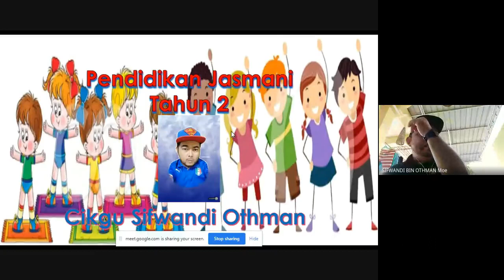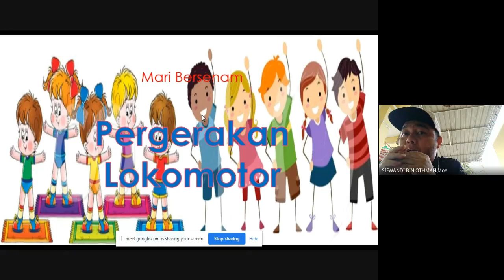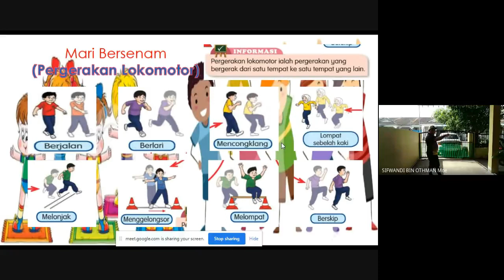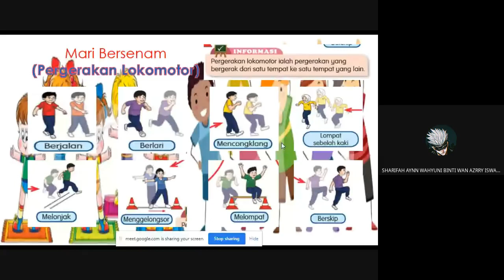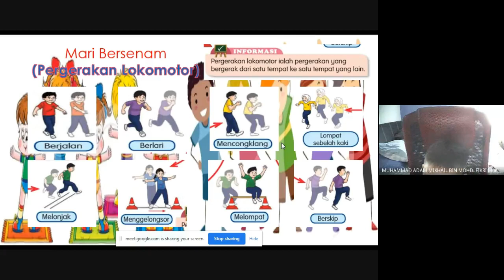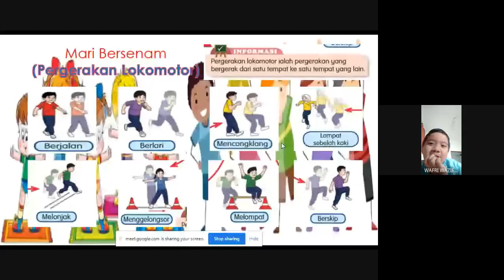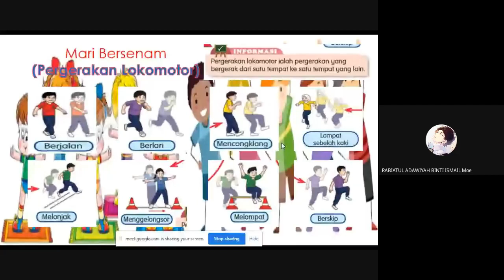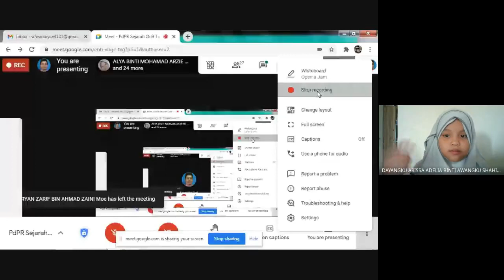PdPR PJPK On9 Tahun 2 2021 02 25 at 17 32 GMT 8